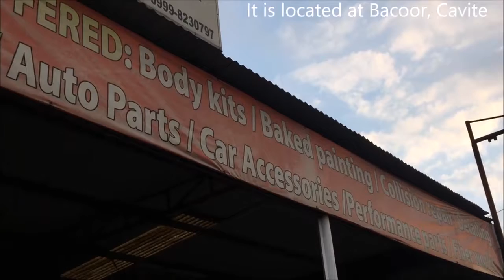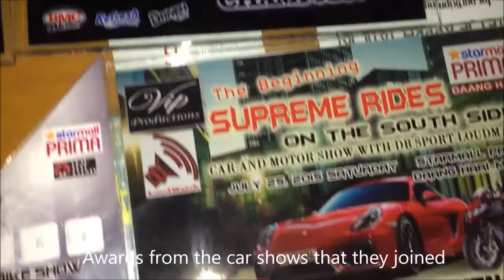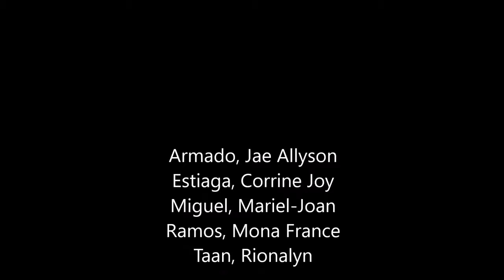Interviewing an entrepreneur- UF Estiaga